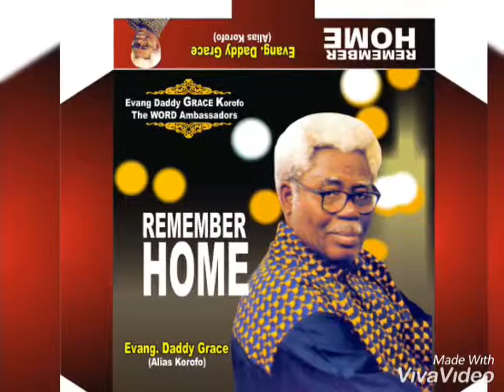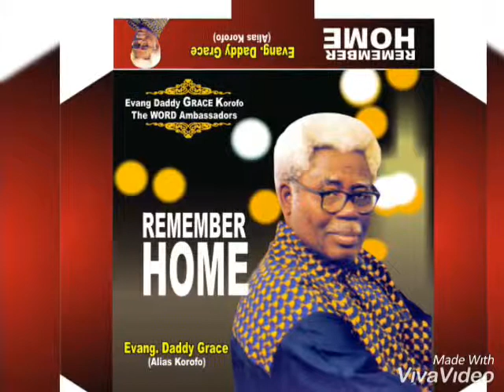I Never Knew - EVANG. DADDY GRACE (Alias Korofo)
Evang. Daddy Grace Korofo
The Word Ambassadors
On His Album "REMEMBER HOME"

OTHER TRACKS:
1. Remember Me - 10:32
2. We are Expecting Jesus - 07:23
3. Lama Sabach Thani - 08:18
4. In My Father's House - 05:21
5. Give me Oil - 07:02
6. I'm Coming Back - 08:10
7. What a Mighty God - 08:40

Producers:
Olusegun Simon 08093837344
Omotoso Oluwole

Executive Producer
Evangelist Dele Oluwatade
Recorded, Mixed & Mastered
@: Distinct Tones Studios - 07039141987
The WORD Ambassadors

Ariyo Oluwatade (Drum) Tosin Oluwatade (Voice)
Favour Oluwatade (Voice)
Anyanwe Faith (Voice) Osakpamwan Ricard (Piano)
Arowojode Victoria (voice)
Asubiaro Benard (Voice) Omotoso Oluwole (Piano)
Kayode Israel (Bass Guiter)
Olakunle Olajide (lead Guiter)
Taiwo Oyewole (Saxophone)

Committee for Mobilization for Second Coming
of Christ (SCMCC)

Dedication:
This project is dedicated to the Overcomers in Christ Jesus